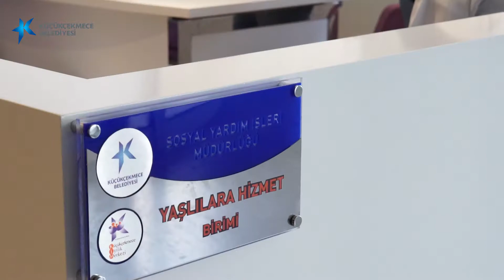Küçükçekmece Belediyesi İletişim Merkezi ve Çözüm Masası